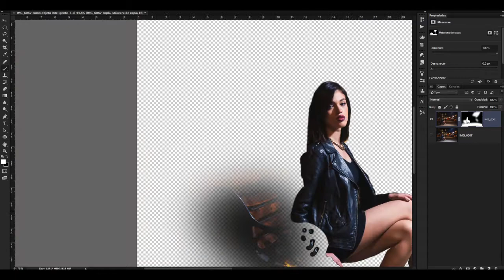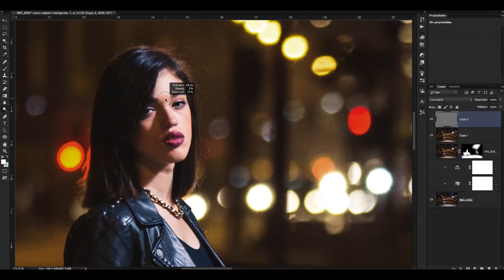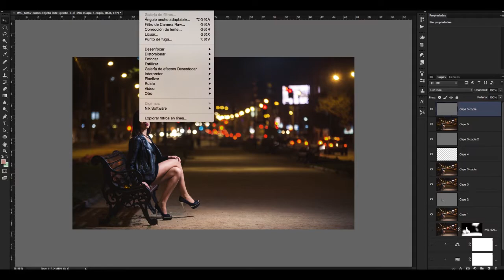Retoque Fast #3 - Photoshop CC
Retoque rápido de un flujo de trabajo en Photoshop.
Taller de Photoshop para Fotógrafos.
Viña del Mar Junio 2015